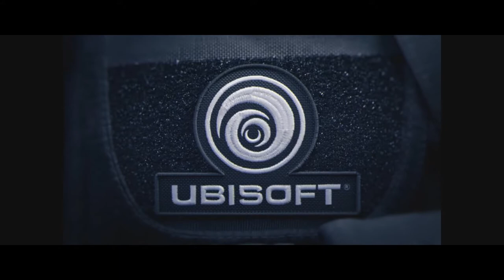Review Rainbow Six Siege - Evento Grand Larcerny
Hoy te queremos presentar Tom Clamsy Rainbow six. Uno de los mejores juegos que ha sacado la casa de videojuegos Ubisoft. Aunque no es nuevo y hoy nos encontramos en su 5 temporada, con el pasar del tiempo van saliendo más y más actualización que cada vez sorprenden a los Gamers de todo el mundo.

Esta FPS (juego de tiro en primera persona) se ha caracterizado por ser uno de los videojuegos más jugados por los Gamers. Sus distintas modalidades de juego te permiten hacerte un espacio en el ranking mundial para ser el mejor o simplemente divertirte con tus amigos.

Acá les dejamos un video realizado por uno de nuestros colaboradores, que cuando le mencionamos la idea de realizar un review sobre el evento de tiempo limitado que se había habilitado, no tarde un segundo en aceptarlo. ¿Qué es lo que hace este juego tan interesante? Mira el video y descúbrelo.